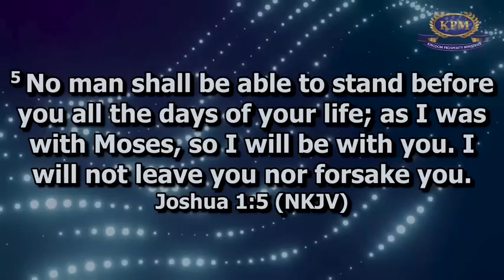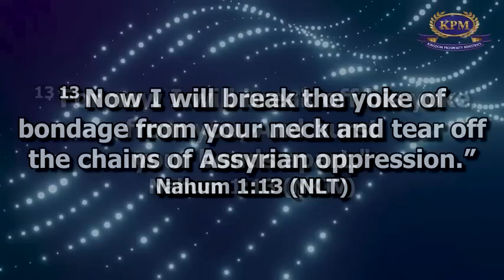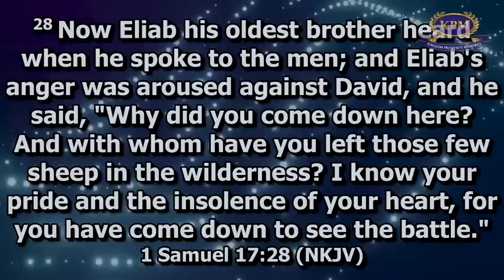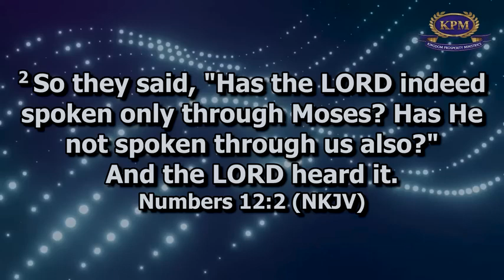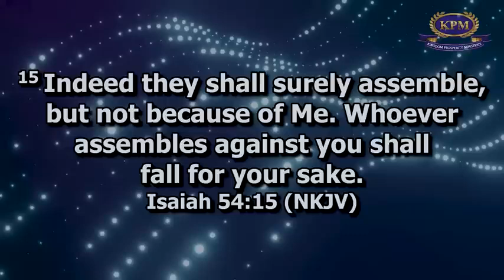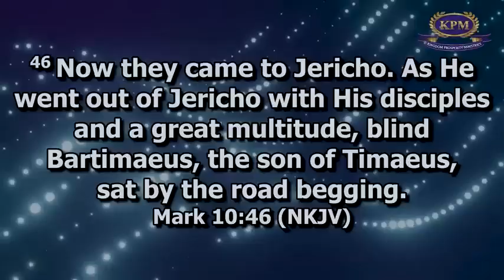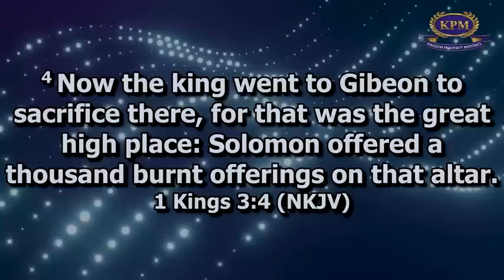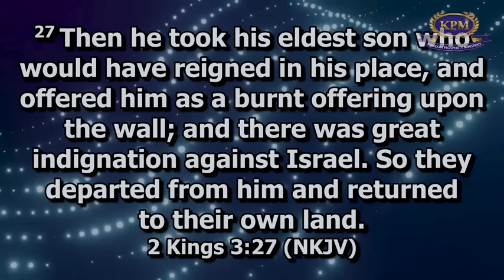PRAYER TO PERMANENTLY SILENCE EVIL RELATIVES -APOSTLE RODNEY CHIPOYERA